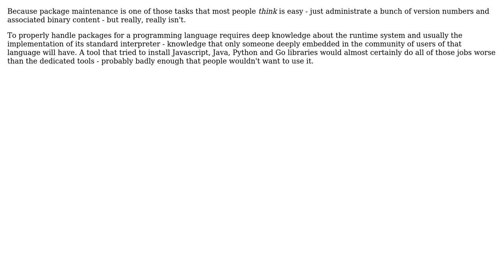Why are build tools, package repositories and programming languages, all so strongly coupled?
Software Engineering: Why are build tools, package repositories and programming languages, all so strongly coupled?

With thanks & praise to God, and with thanks to the many people who have made this project possible! | Content (except music & images) licensed under CC BY-SA | Music | Images & others | With thanks to user S.D. user Kilian Foth and the Stack Exchange Network Trademarks are property of their respective owners. You are responsible for your own actions.